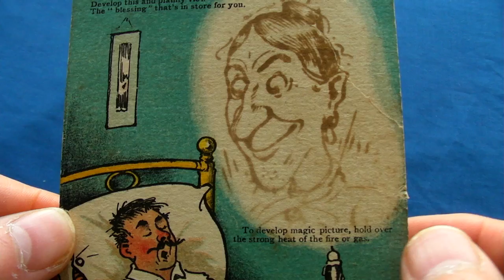Invisible Ink History and Hottest Postcards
Find out about the history of invisible ink and the hottest postcards - hold to heat postcards.